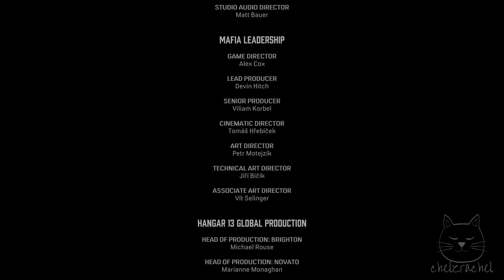Mafia Definitive Edition- Gameplay Part 5 (Ending)